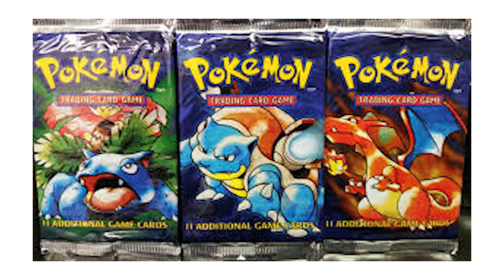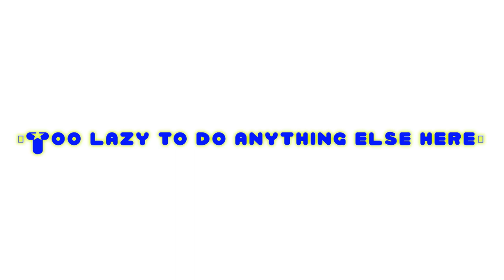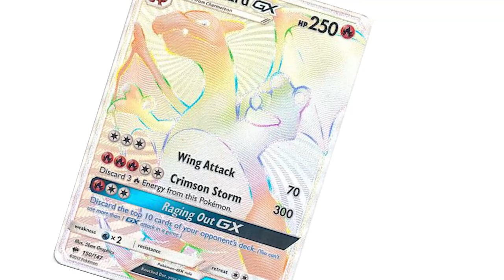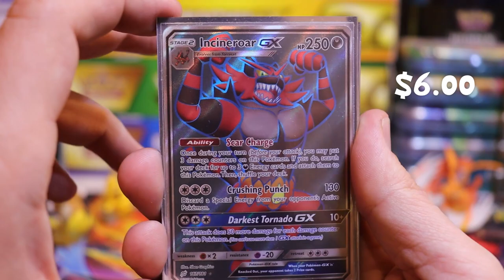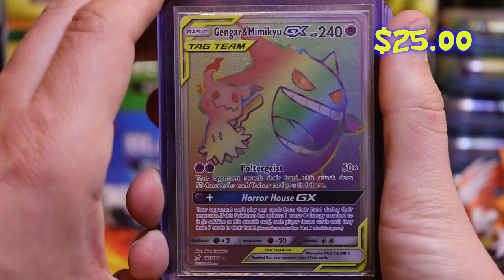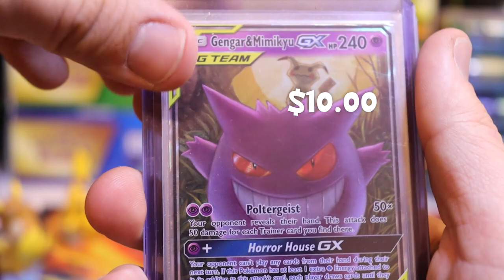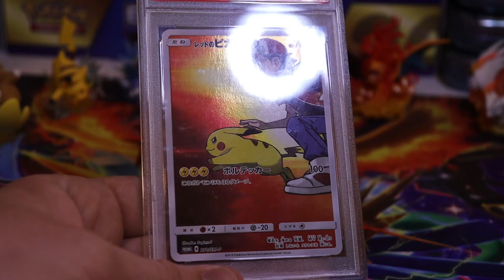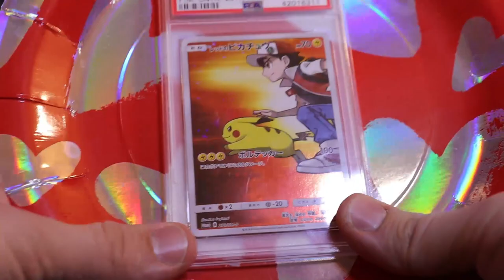Story Time With MikeBud Gaming: Mike & Mike (I GOT A PACKAGE!)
-ATTENTION! ATTENTION! ATTENTION! -
-HELLA DELAYED VIDEO COMING UP!!!-

≈HEY BUDDIES! MIKEBUD HERE WITH A BIT OF A 'OLD' VIDEO.≈
-FEELING BUMMED OUT BY RECENT EVENTS?-
-NEED SOMETHING TO LIGHTEN THE MOOD?-

≈THEN WE RECOMMEND YOU GO ELSEWHERE!≈

≈Valentine's Day Episode≈

-This was set back due to numerous reasons. Long story short, We are back! I HAD to wait on posting because this episode in particular means a lot to me. I miss my friend who is out over seas protecting the nation. He actually sent this package over to me, It came in the day AFTER Valentine's Day in fact! Was hoping to get this posted during that week but things came up.-